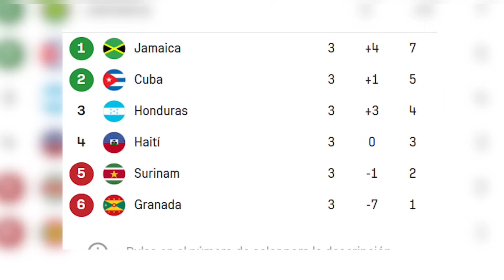🚨SELECCIÓN DE HONDURAS SUFRE AMARGO EMPATE ANTE CUBA Y ROZA LA ELIMINACIÓN